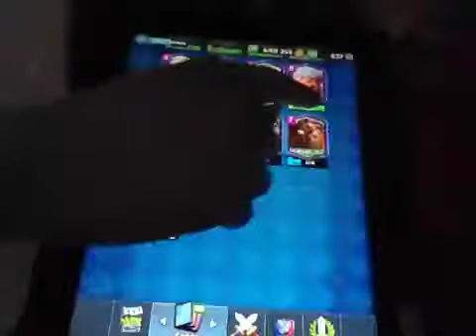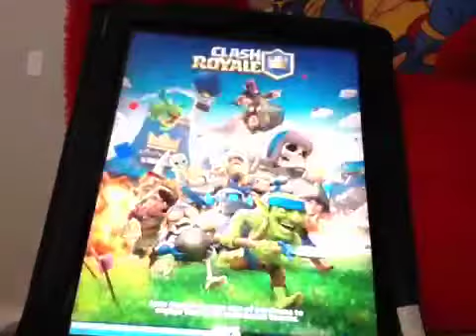[HILARIOUS!] ELECTRO DRAGON CHALLENGE GAMEPLAY & RAGE QUIT! | Clash Royale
Welcome back to Clash Royale!  In this frustrating episode, we play some matches in the Electro Dragon Challenge, only to end up rage quitting!